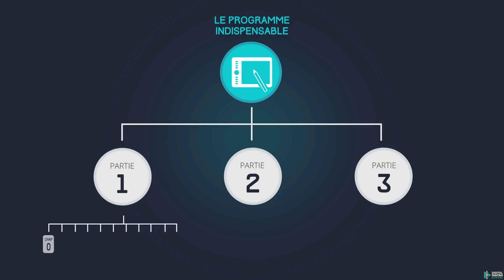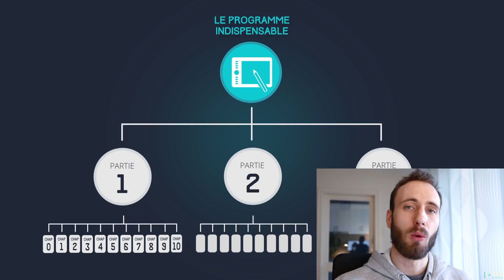Bases en dessin : Fonctionnement du Programme [Prog 2-Ch0]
2è vidéo de la Partie 2/3 du Programme indispensable, série de cours premium pour apprendre le digital painting et le dessin.

Dans cette vidéo de la Partie 2 dédiée au Bases en dessin j'explique brièvement le fonctionnement des cours.

Si tu souhaites apprendre de zéro ou progresser en digital painting, commence par ces cours qui t'apprendront tout des bases jusqu'aux techniques avancées.
Que tu pratiques par passion ou si tu veux devenir illustrateur, concept artist, dessinateur BD, manga artist, etc... Ceci est ton meilleur point de départ.

J'espère que ce partage de vidéos te plaira ! Si c'est le cas, fais-le moi savoir en commentaire et partage la vidéo. Si elle t'aide, elle aidera sûrement tes amis. ;)